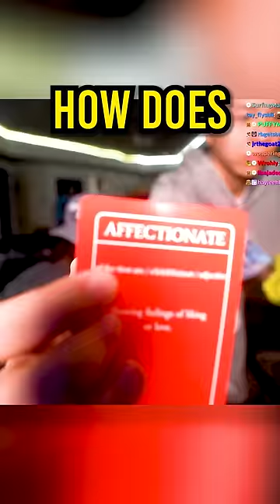Kai Cenat And Ray Play A Spelling Quiz! 😂🤓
Kai Cenat Ray Jamaica Shorts